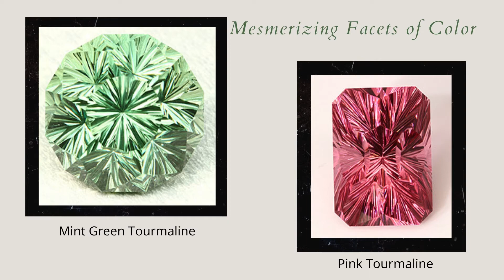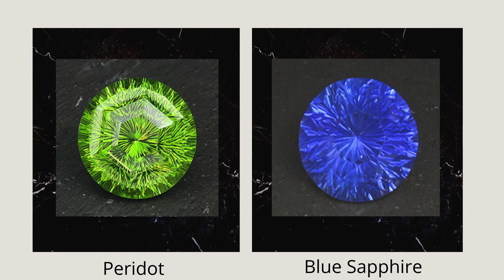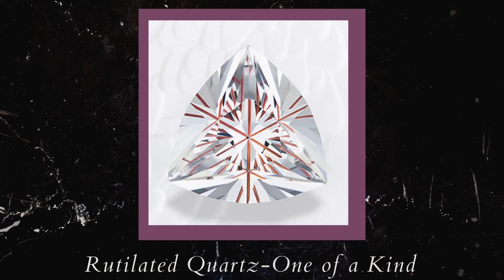Classic Rock Custom & Designer Jewelry | San Jose, CA Custom Cut Gemstones